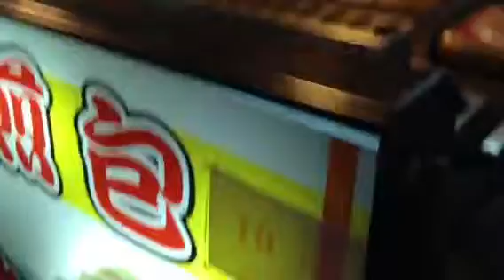景美夜市-10元水煎包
有三種口味
肉、高麗菜、韭菜 都很好吃